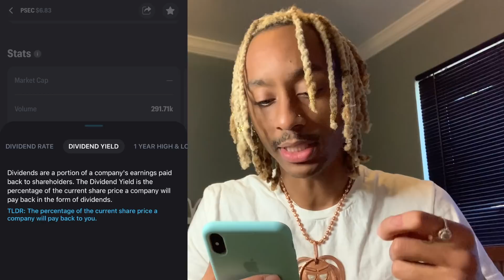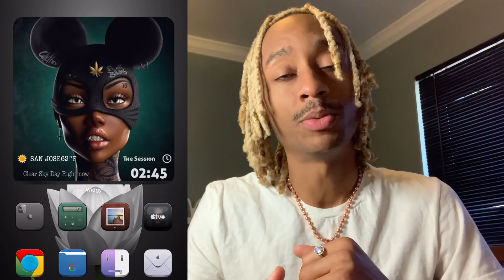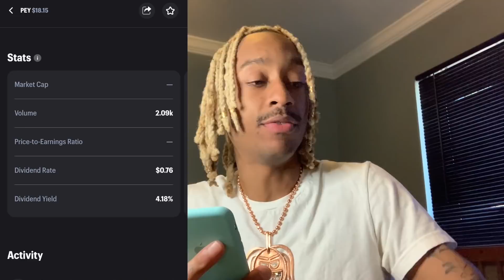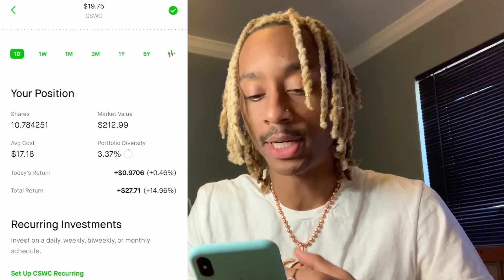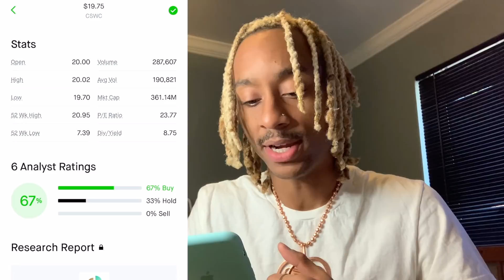My Favorite 3 Dividend Stocks 2021 - Top Dividend Stocks 2021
My $6,000 Robinhood & Public Portfolios

Life After Robinhood   Public App Review   How To Transfer Robinhood Portfolio

✅ Join me on Public and own the companies you believe in.

(the Discord link can be found under --My membership -- Discord community -- Connect to discord)

Once you change your mindset, your standards, and your habits; your life begins to change for the better.  Where we are at in life is all determined by ones ability to perceive their own reality.